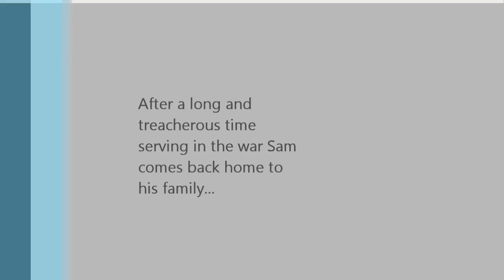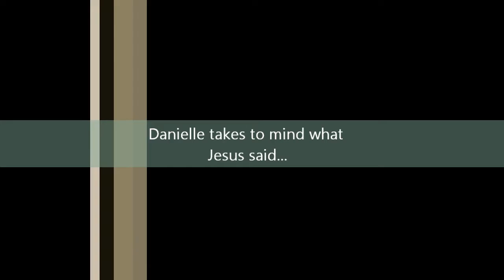Love is... Perservering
Danielle, Ashley, Sam, Michael, Tim, Bryce